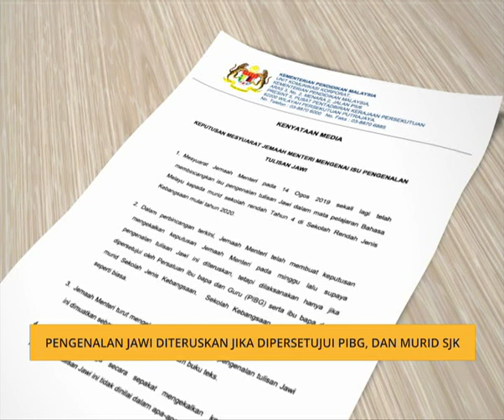Pengenalan Jawi diterusakan jika dipersetujui PIBG, dan murid SJK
Menteri Pembangunan Usahawan, Datuk Seri Mohd Redzuan Yusof menyifatkan kenyataan Perdana Menteri, Tun Dr Mahathir Mohamad Persatuan Gabungan Jawatankuasa Sekolah Cina (Dong Zong) sebagai rasis adalah tidak salah.
Tegasnya, mana-mana pihak yang tidak mahu bersama-sama memperjuangkan asas perlembagaan boleh dikategorikan sedemikian.